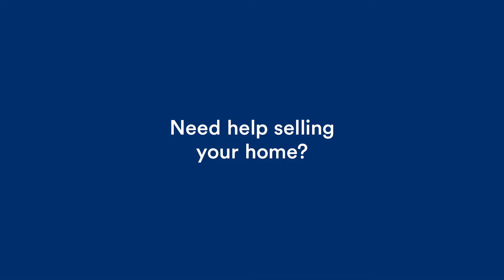Selling A Home In Parker Colorado RE/MAX Brian Chandler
Is Now The Right Time To Sell Your Home?
Thinking of Selling Your House? Now May be the Right Time
Inventory is arguably the biggest challenge for buyers in today’s housing market. There are simply more buyers actively looking for homes to purchase than there are sellers selling them, so the scale is tipped in favor of the sellers.

According to the latest Existing Home Sales Report from the National Association of Realtors (NAR), total housing inventory is down 18.8% from one year ago. Inventory is well below what was available last year, and the houses that do come to the market are selling very quickly. BrianChandler RealEstateAgent ParkerColorado More websites and social media links for Brian Chandler.

Brian Chandler | Action Agent | Parker Colorado | RE/MAX Alliance
Address: 19751 Mainstreet #300, Parker, CO 80138